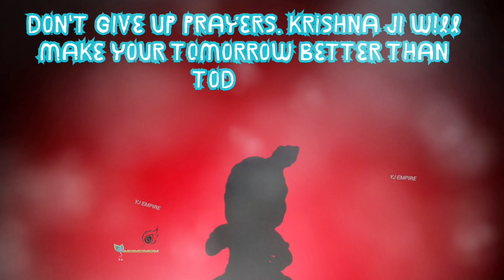Krishna Ji !! Prayers !! Progress !! Trending on YouTube !! Viral Video !! YJ Empire ❣️💕